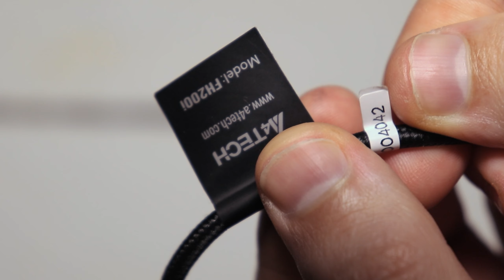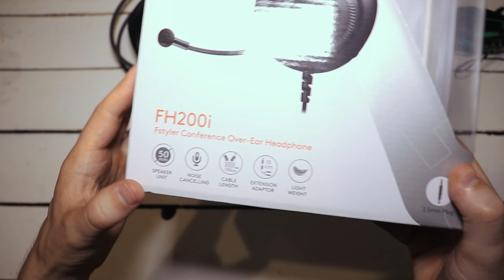Отзыв Использования ➤ Наушники A4Tech F styler FH200i + Микро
▼ Разверни описание к видео ▼

видео не несет оскорбительный характер
создано в целях развлечения
по цена качество ничего более доступного не нашел)

Это важно, так я смогу понять каких видео ты хочешь больше.

всем привет.на этом канале публикуются мои видео по шутерам Squad Arma Postscriptum Escape from Tarkov
 а также другим играм где задействуется тактика и командная игра

тестовый стенд
i7 9700f
gtx 1070 ti Ganward
16 gb ram g-skilltorm2